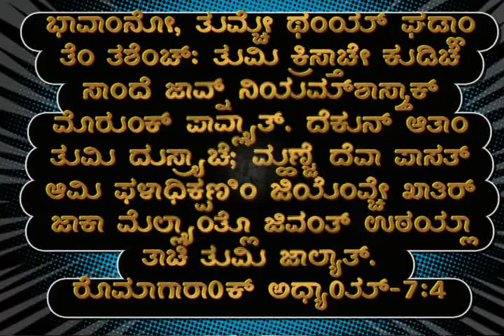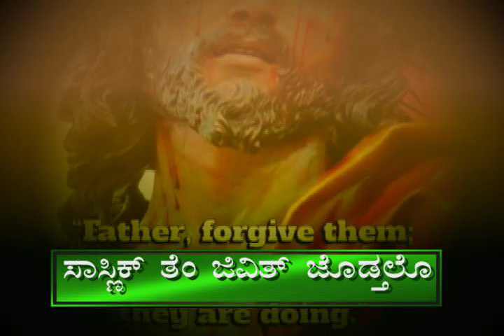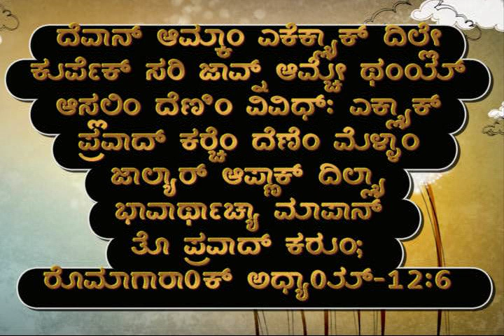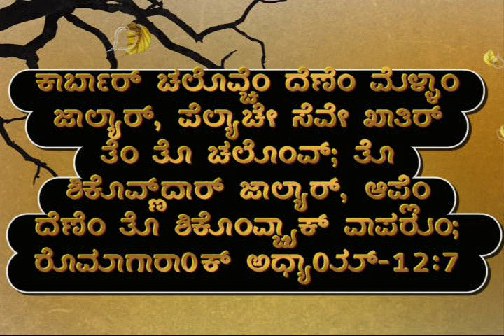Ekaa Monan Ekvoton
Album: Ekvot
Album Artist : Fr. Arthur Pereira